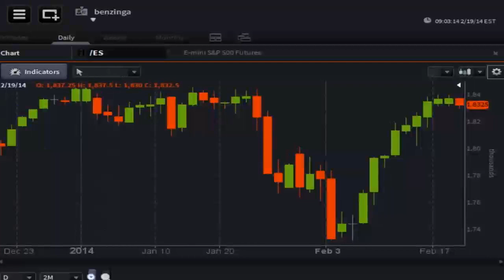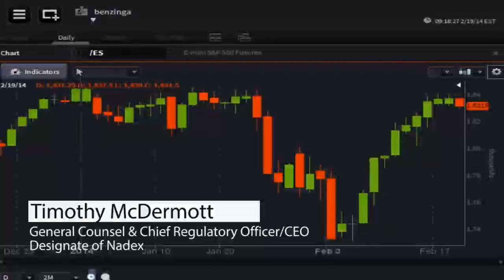Tim McDermott & Dan Cook of Nadex U.S. - PreMarket Prep for February 19, 2014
Special guests: Tim McDermott, General Counsel, Chief Regulartory Office and CEO-designate of Nadex and Dan Cook, Director of Business Development at Nadex.